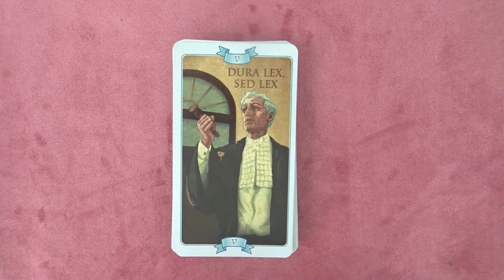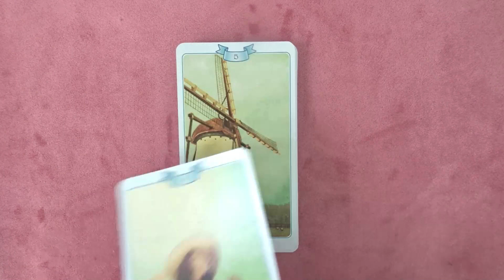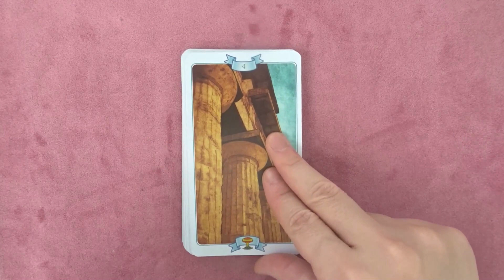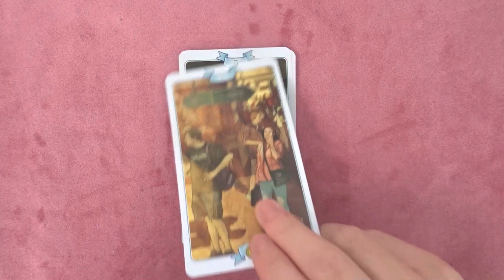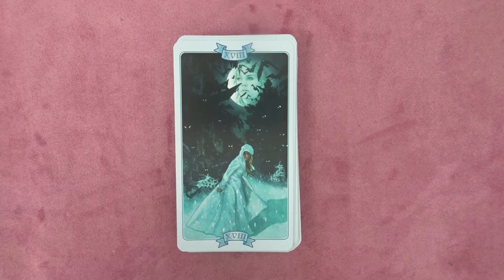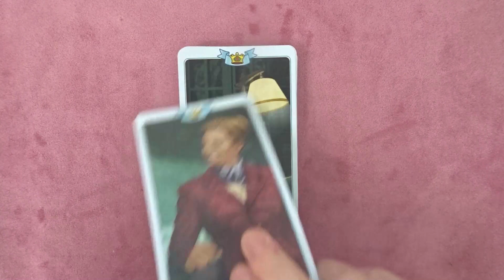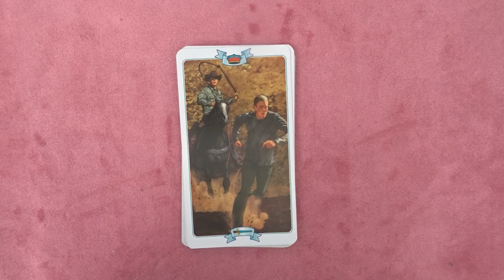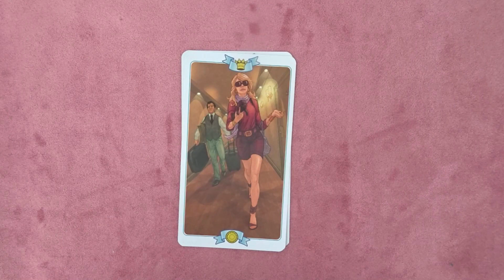끌어당김의 법칙 타로 Law of Attraction tarot Flip Through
사이즈: 7x12cm

78장 기본 타로카드입니다.
현대적인 이미지로 제작된 끌어당김의 법칙 카드입니다.
시크릿 계열의 책에 관심있으신 분에게 적합한 카드이며
조금 난위도가 있어서 유니 계열 카드들을 완벽히 숙지후 사용하셔야 합니다.